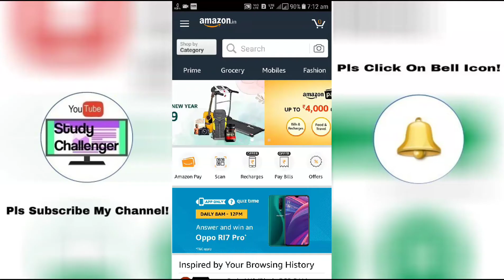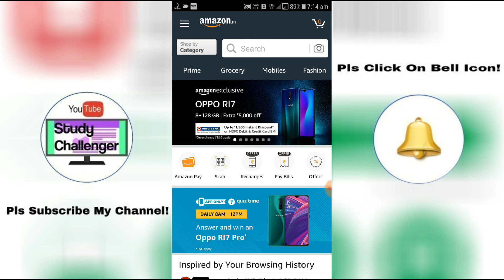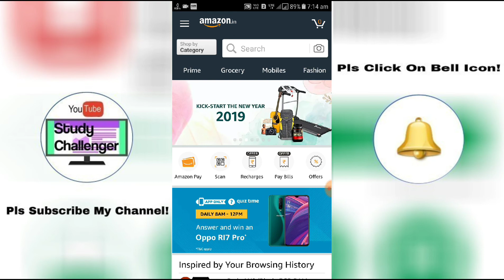Answer & Win An Oppo RI7 Pro* Offer! Amazon QuizTime Contest of 2nd January,2019!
🔔Amazon Daily Quiz Contest Offer & Answer of 2nd January,2019!

👉Offer Valid Till Today 8AM To 12PM Only!

👉LopScoop App's Download Link⤵️
(Download It & Then Do Sing Up,Get Unlimited PayTM Cash For Join & Free Rs.10/- PayTM Cash Back Instantly Per Refer Ur Friends!)

🔔Winners List of Amazon QuizTime Contest⤵️

🔔Free Rs.50/- PayTM Cash For Joining On Injoy App & Free Rs.5/- Per Invite!

(Download This App From Here,Do Register With Ur Gmail Id & Get Free PayTM Cash of Rs.50/- Instantly!)

🔔Minimum Withdrawal👉Rs.1/- & Minimum Referal Balance Withdrawal👉Rs.5/-

👉Do Refer Ur Friends To Earn More Money!

👉Free Rs.5/- Instantly Get Ur PayTM A/c For Doing Refer!